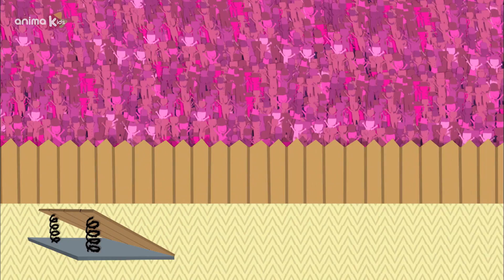Papawa | Episodios para NIÑOS | 15+ minutos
No importa lo que desees: en Papawa podrás hacerlo realidad... Salvo que tropieces con los isleños, unos entrañables seres capaces de convertir cualquier sueño en la peor pesadilla.

Si quieres disfrutar de más series aquí tienes una playlist que te gustará

© Screen 21 - BRB Internacional - TVC